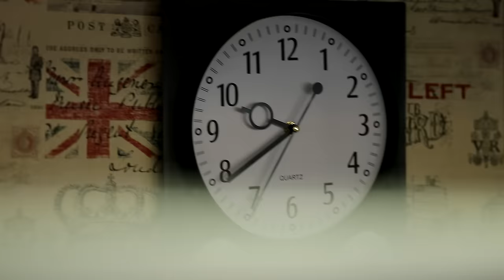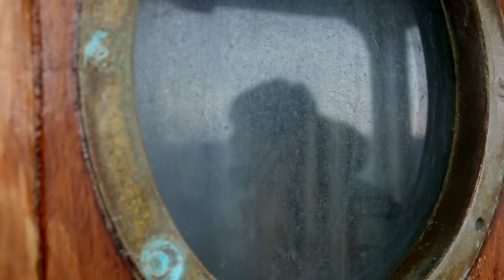Ti, ja i moja mama - Samo da znas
Ti, ja i moja mama - Samo da znaš

Glazba i tekst: Ana Opalić
Aranžman: Sandra Sobočanec, Berko Muratović, Helena Ernoić, Martina Zvonić i Ana Opalić
Produkcija: TJMM
Miks: Dražen Gavrilović
Mastering: Pavle Miholjević

Video spot:
Autorica: Ana Opalić

Spot je snimljen na brodu Postira, linija Dubrovnik - otok Šipan, u veljači 2018.

Samo da znaš pjesma je o rastanku. Drugi singl sa albuma Teška kao dno.
Album bi trebao izaći u jesen 2018.